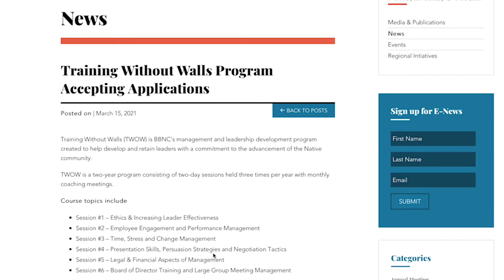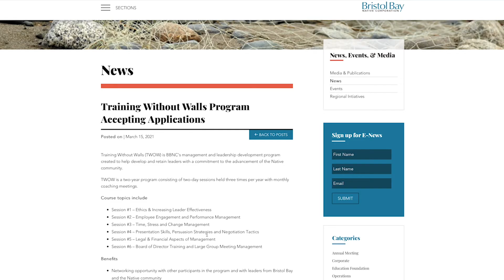BBNC Management Training Programs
BBNC is committed to helping create a thriving network of leaders within our Native communities. To that end, we provide a range of leadership development opportunities to our shareholders and their descendants—both within our companies and throughout our region.